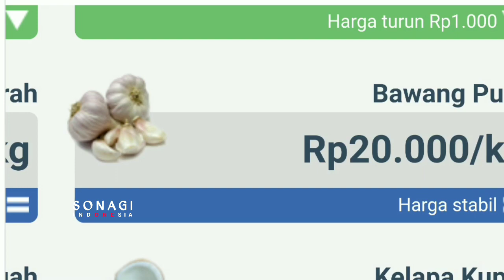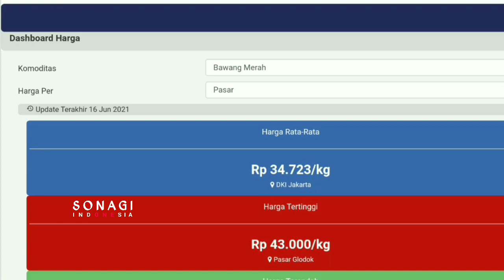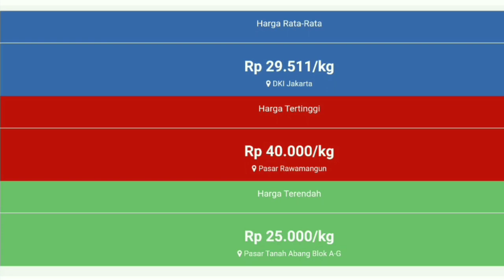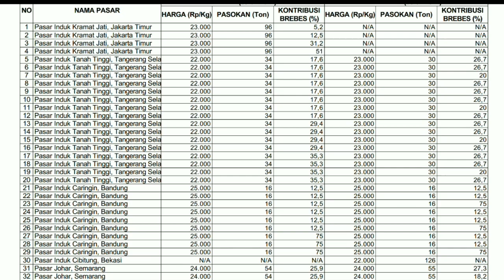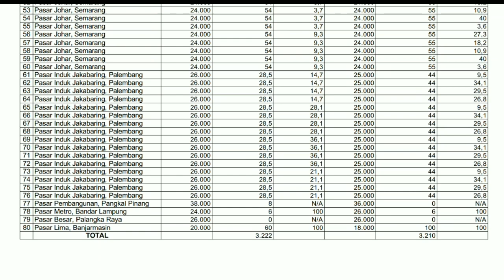Info harga bawang merah hari ini 12 JULI 2021 | harga bawang merah di pasar induk kramatjati jakarta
Harga Dan pasokan bawang merah hari ini | info harga bawang merah hari ini  12 JULI 2021 DI PASAR INDUK KRAMATJATI JAKARTA TIMUR.
Info Harga bawang merah sekarang di pasar eceran  | cek harga bawang merah hari ini 12 JULI 2021 di pasar bawang merah probolinggo Jawa timur.
Harga bawang merah saat ini dari petani | info harga bawang merah hari ini 12 JULI 2021 di pasar bawang merah BREBES  JAWA TENGAH.

SONAGI INDONESIA

KepreeTani
KepreeTube
KepreeTraveller
KepreeTaubat
KepreeTeam
KepreeTour
KepreeTernak
KepreetIn